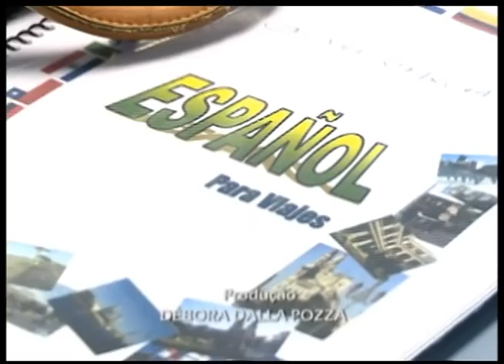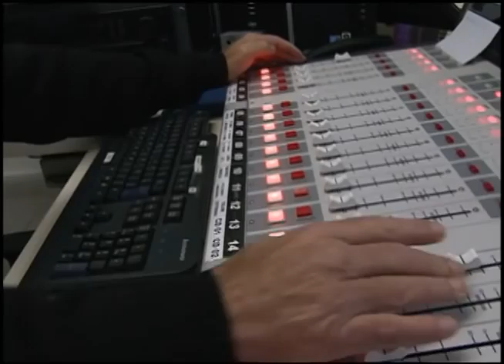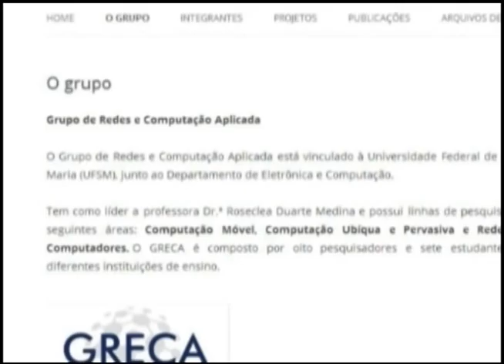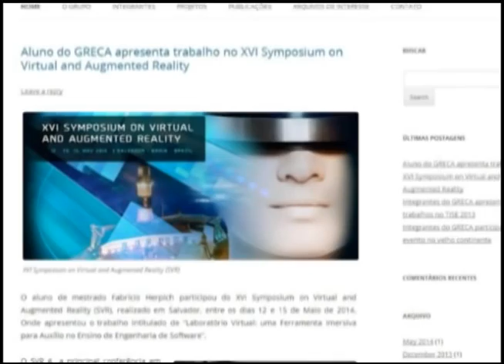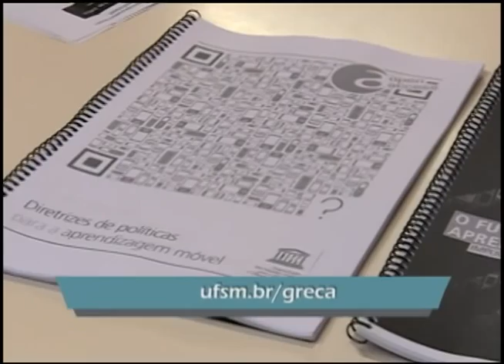Jornal da UFSM - 10.07.2014